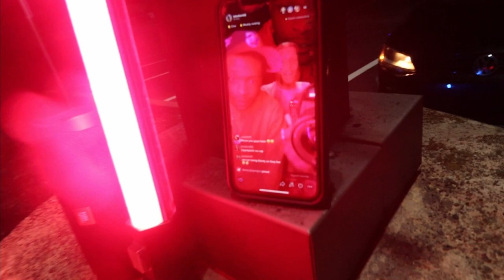Muddy Vlog - Iup things gets heated😱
this is a very active vlog